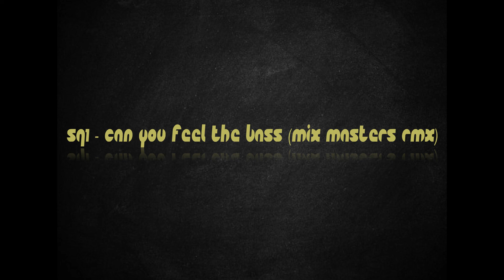SQ1 - Can you feel the bass (Mix Masters rmx)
YEAR of original track: 1999
YEAR of remix: 2002

SQ1 - A duo consisting of André Tanneberger (ATB), Ulrich Pöppelbaum

I put these songs on the channel so that they stay in the memory and show new listeners what they used to listen to and have fun at.